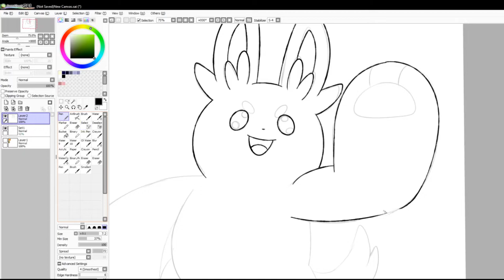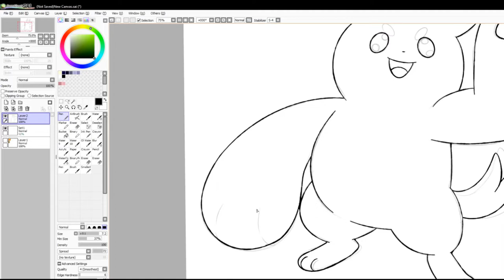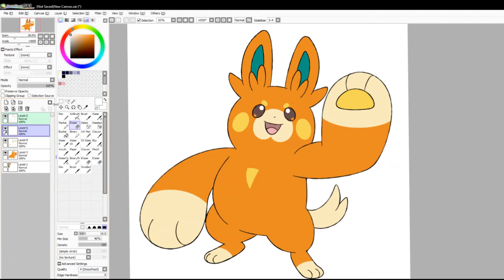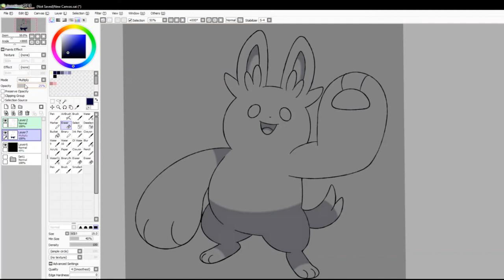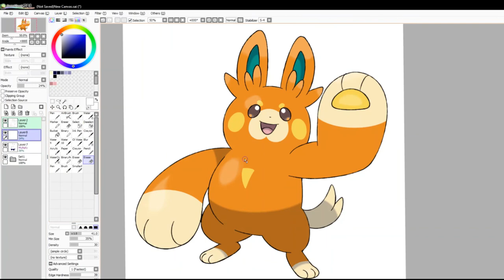Let's Draw Fakemon: Pawmi Evolution (Commission)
Commission for @HoopsandHipHop